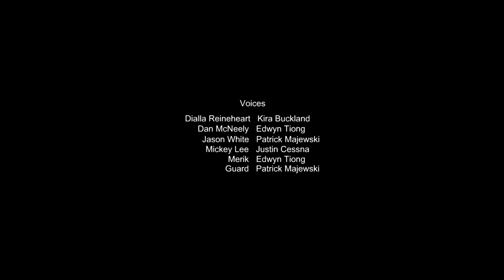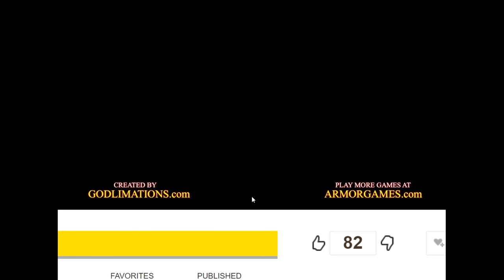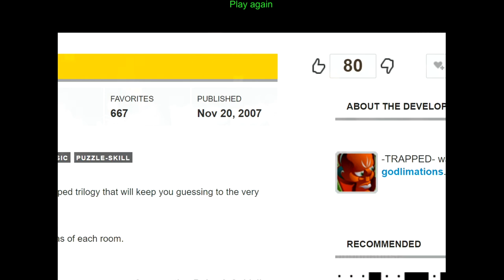Let's Play ESCAPE (Armor Games) #2 | Who Am I?! Trapped Trilogy Ending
Escape is the end of a Flash Classic! Trapped Trilogy playlist Play here free